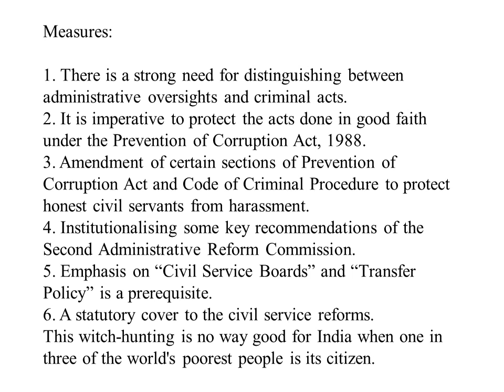Case study: Honesty and uprightness are the hallmarks of civil servants. Civil servants possessing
Case study: Honesty and uprightness are the hallmarks of civil servants. Civil servants possessing these qualities are considered as a backbone of any strong organizations. In the line of duty, they take various decisions, at times some become bonafide mistakes. As long as such decisions, are not taken intentionally and do not benefit personally, the officer cannot be said to be guilty. Though such decisions may, at times, lead to unforeseen adverse consequences in the long term.

In the recent past, a few instances have surfaced wherein civil servants have been implicated for bonafide mistakes. They have often been prosecuted and even imprisoned. These instances have greatly rattled the moral fibre of the civil servants.

How does this trend affect the functioning of civil services? What measures can be taken to ensure that honest civil servants are not implicated for bonafide mistakes on their part? Justify your answer. (250 words) (20 marks)

We have seen this situation in a coal block case, Durga Shakti Nagpal etc. A bonafide mistake is an unintentional, honest mistake. When the basic principle of civil servant is to be standing and honest and make the best decision in the interest of the people, there are chances he or/she could make a bonafide mistake. Since there is no illegal benefit received from it, a violation was unintentional and caused by a bonafide error, including miscalculation, misinterpretation, facts not verified etc. Prosecution will affect them, as follows:

1. A corruption free system of governance will become a distant possibility.

2. Decision making will become a mechanical process which can’t ensure transparency and fair play where administrative consciousness is required.

3. Fear that things can go wrong will stop doing the rights things too.

4. Justified risk taking is as much important in bureaucracy as it is in business.

5. This witch-hunting will create moral panic among civil servants.

Measures:

1. There is a strong need for distinguishing between administrative oversights and criminal acts.

2. It is imperative to protect the acts done in good faith under the Prevention of Corruption Act, 1988.

3. Amendment of certain sections of Prevention of Corruption Act and Code of Criminal Procedure to protect honest civil servants from harassment.

4. Institutionalising some key recommendations of the Second Administrative Reform Commission.

5. Emphasis on “Civil Service Boards” and “Transfer Policy” is a prerequisite.

6. A statutory cover to the civil service reforms.

This witch-hunting is no way good for India when one in three of the world's poorest people is its citizen.